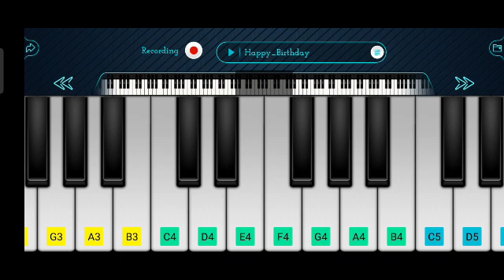vallan bgm str / remake / song